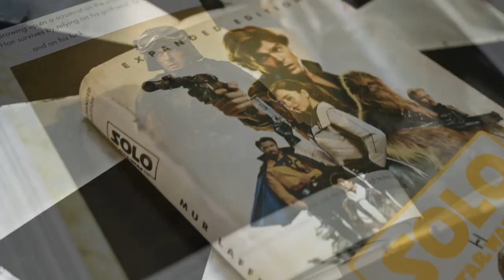SOLO: EGY STAR WARS TÖRTÉNET - Mur Lafferty Bővített Kiadása | Magyar Feliratos Előzetes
Magyar feliratos előzetes, a Star Wars Világa jóvoltából.

Ha szeretnéd, hogy ezt a barátaid is lássák, vagy támogatnál minket, kérjük oszd meg a videót. Ha pedig elégedett vagy a munkánkkal, nyomj egy like-ot. Hatalmas szívességet tennél. Meglátogathatod a Facebook oldalunkat is, hasonló tartalmakért

Köszönjük a megtekintésed!

Copyright: Disney, Lucasfilm